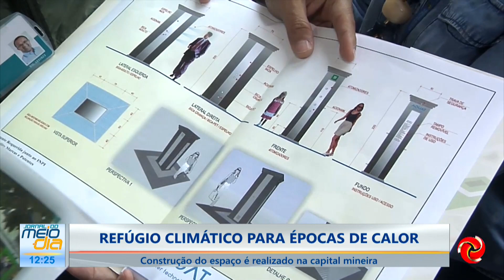Prefeitura constrói refúgio climático no verão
PREFEITURA CONSTRÓI REFÚGIO CLIMÁTICO NO VERÃO | Mesmo com o período de chuva, nós estamos no verão, e o tempo segue abafado, não é mesmo? Em BH, a prefeitura está construindo um refúgio climático, um espaço para as pessoas se refrescarem em períodos de muito calor.